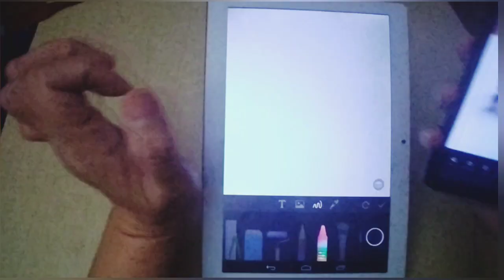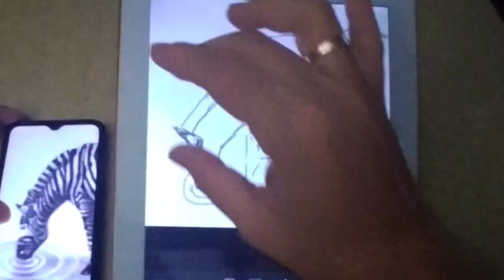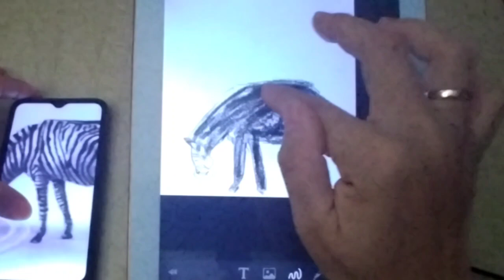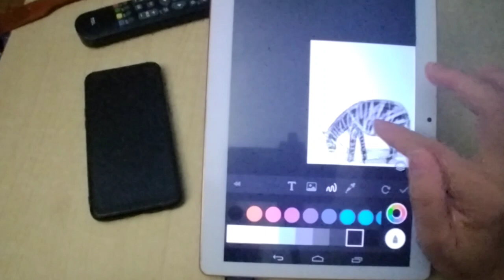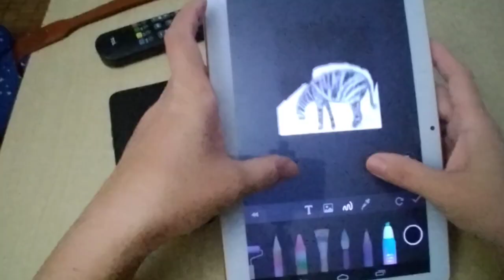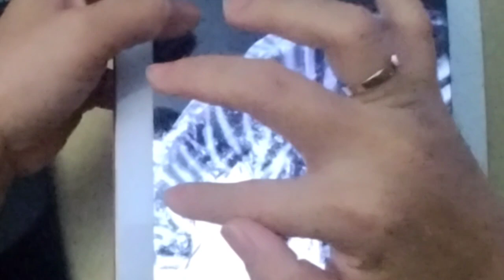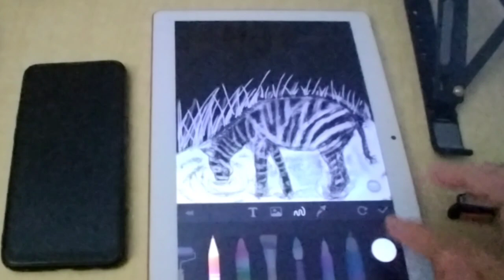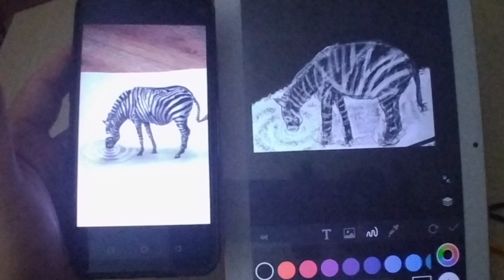Zebra drawing using an Application from Google Playstore